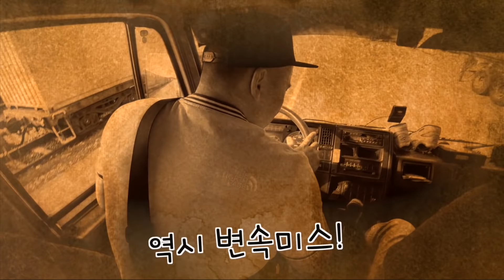[카링TV] 현직 트럭커 "최대위기" 삼성 트럭 수동미션(ZF싸대기) 도전기! 난리도 이런날리가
추억의 트럭을 찾아서.삼성트럭
현직 트럭커 분들의 수동미션 도전기
 정말 이렇게 운전하기 힘든가요? 수동미션~~이건 기술입니다. 기술!